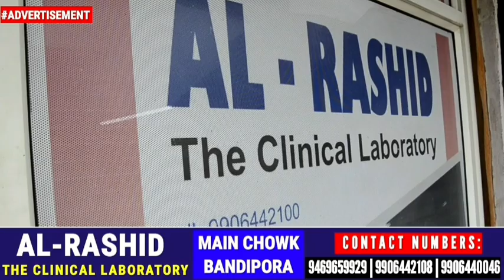Ashura procession in Dab Ganderbal was found with great devotion & respect.